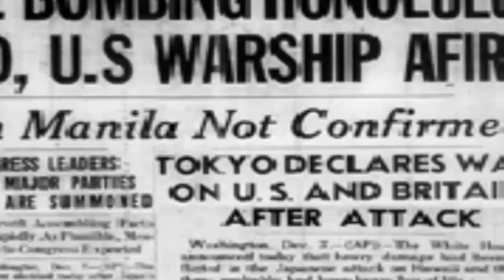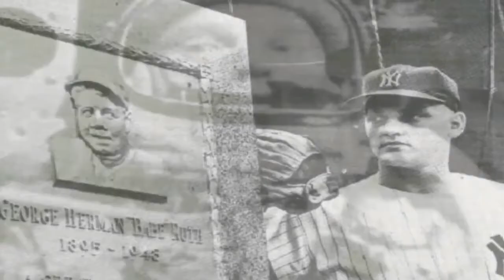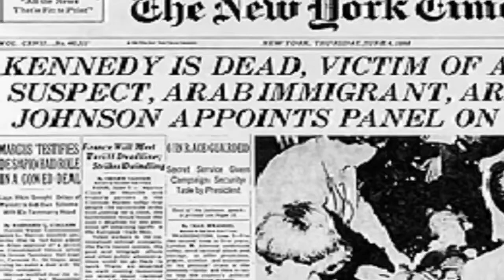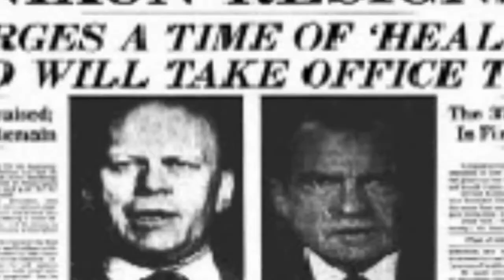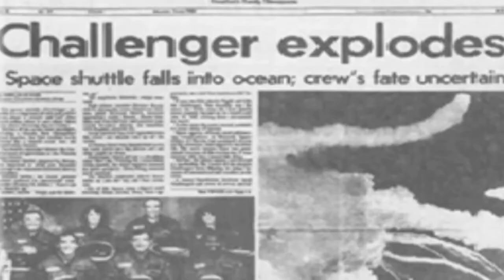Auld Lang Syne - Y2K Rendition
The original music produced by Walter Afanasieff and Kenny G contains an instrumental version of Auld Lang Syne with a kaleidoscope of voices in the background that focuses on the American experience of the 20th Century. The song was released in November of 1999 and was included on Kenny G’s, "Faith: A Holiday Album" – just in time for the Y2K celebration, with all the fuss about the fear of potential computer errors as we entered the year 2000.

A Scottish poem written by Robert Burns in 1788 and set to the tune of a traditional folk song, “Auld Lang Syne” is traditionally used to celebrate the start of the New Year. The song's title may be translated into English literally as "old long since", "long, long ago", "days gone by" or "old times". As it appears in the first line of the chorus, it might be loosely translated as "for (the sake of) old times". This video is an update of the one I produced several years ago using the music and lyrics from the song "Auld Lang Syne -- Millennium Mix", and a collage of pictures I added to coincide with the spoken lyrics.